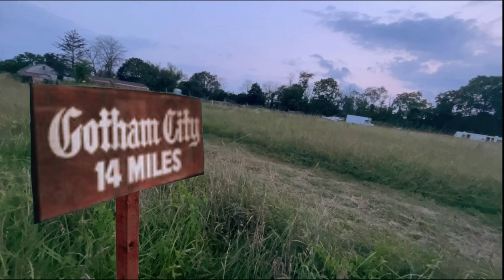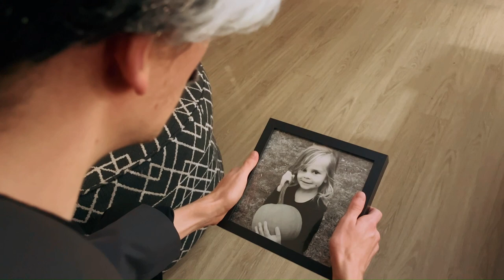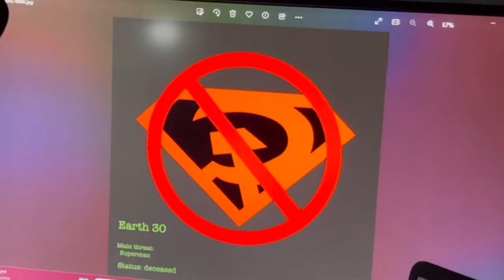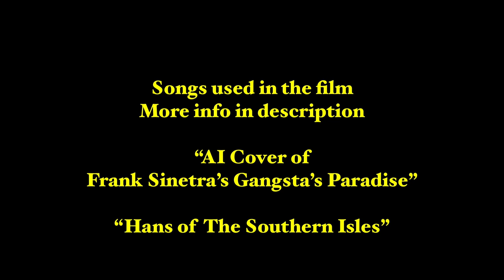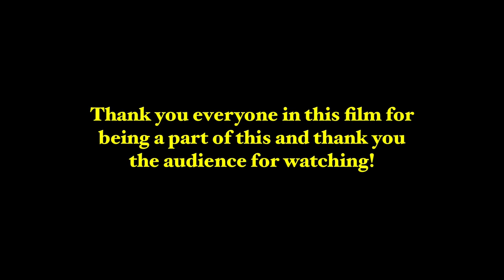Batman: Dark Detective (THE OFFICIAL FAN FILM)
This is a non-profit fan film made by fans of the character.
NOT AFFILATED WITH DC COMICS AND WARNER BROS.

In this story, Bruce Wayne is on his own. Wayne Enterprises, everyone he loved, gone. Yet, he never gives up. He's forced into the shadows and continue his career as Batman (Michael Dugan). As news break about The Riddler (Alex Goepel) kidnaps Mayor Hill (Nick Nardone)'s daughter, Millie (Julia Dugan). It is up to The Dark Detective to save the little girl's life.
A Fan Film by Michael Dugan and Casey Doran

Highly recommended to put the quality to 1080hp